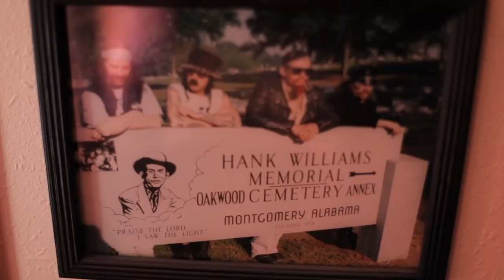G.G. Allin for Altamont